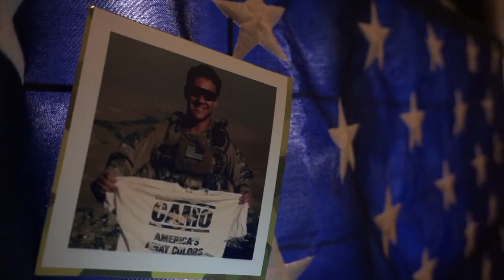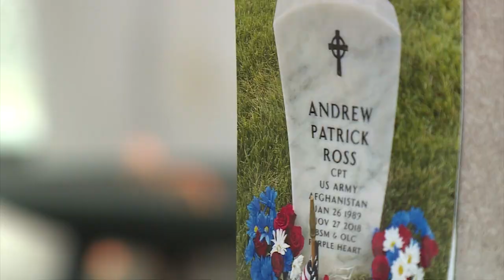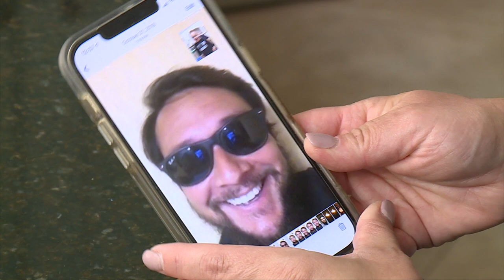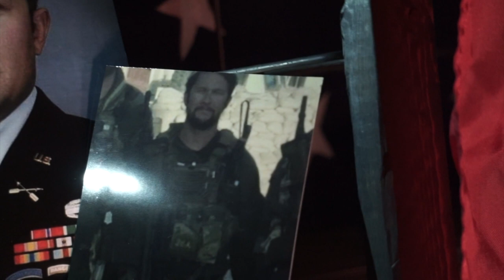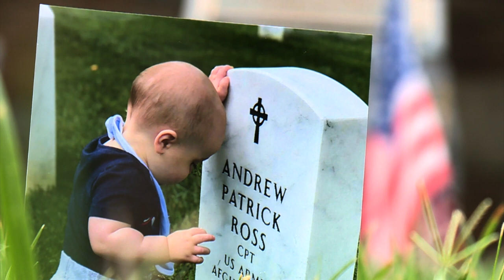"Heroes Among Us": Remembering Captain Andrew Ross - Greg McQuade / WTVR-TV (9/2/21)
Some say time may heal wounds but for one Virginia woman a hole in her heart will never close. In a preview of his latest “Heroes Among Us” Greg McQuade introduces us to the Virginia woman who is dedicating her life to preserving the memory of her little brother. Sarah Geisen from Stafford, Virginia is part of group she never wanted to join. Sarah is part of the Gold Star Families. Her younger brother Drew Ross - a Green Beret - was killed in Afghanistan in November of 2018 during his second tour of duty. Sarah says photos and memories of her brother help ease the sting. During the recent fall of Afghanistan Sarah has helped an Afghan who worked closely with her brother escape the country. Sarah  calls the death of her brother the never ending deployment.